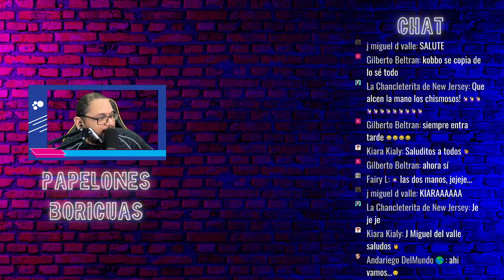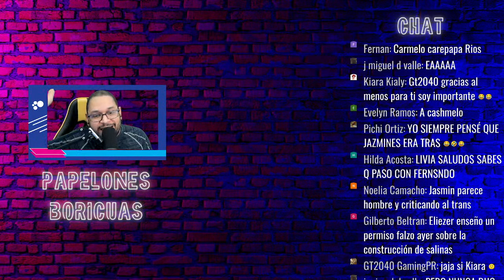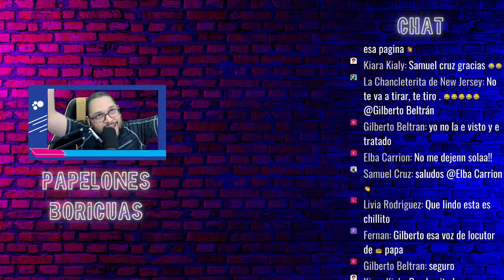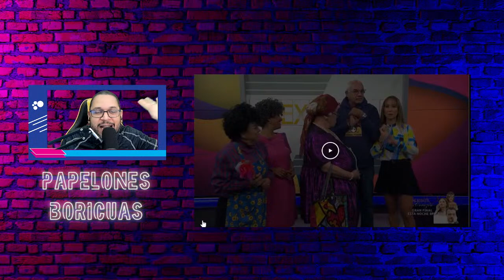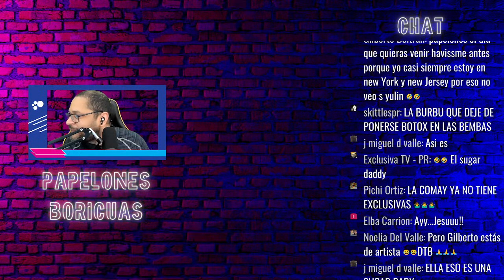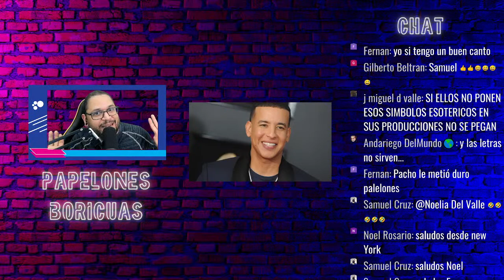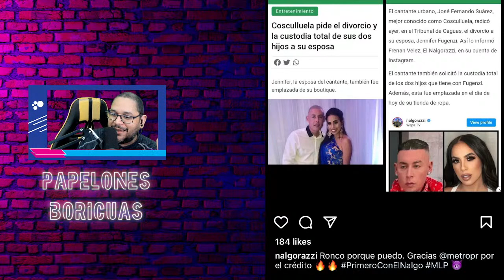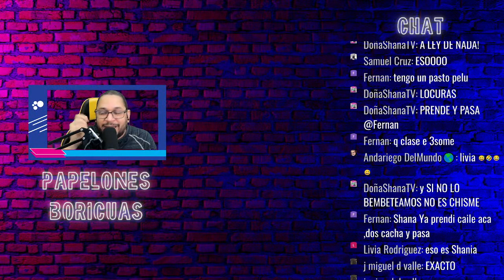LE CAEN CHINCHES AL NALGORAZZI EN POST